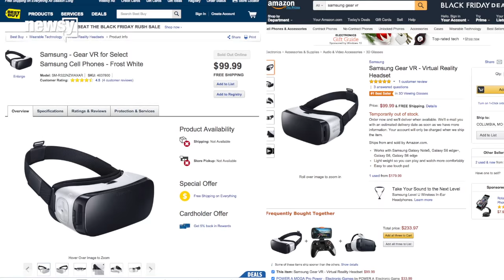Samsung Isn't Having Any Trouble Selling The Gear VR - Newsy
Samsung's attempt at mobile VR is on sale in the U.S., and it's already selling out at Amazon and Best Buy.